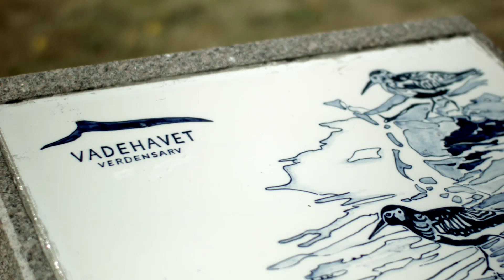Højer Sluse - floodgate and marsh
En serie videoer fremstillet til brug i digital formidling af
Destination Sydvestjylland - støttet af:

Ministeriet for By, Bolig og Landdistrikter
LEADER
Den Europæiske Landbrugsfond for Udvikling af Landdistrikterne
Den Europæiske Fond for Regionaludvikling
Syddansk Vækstforum